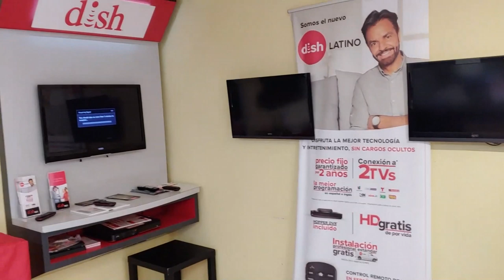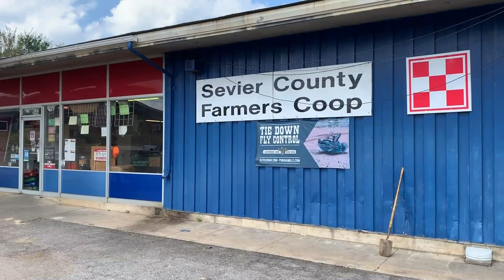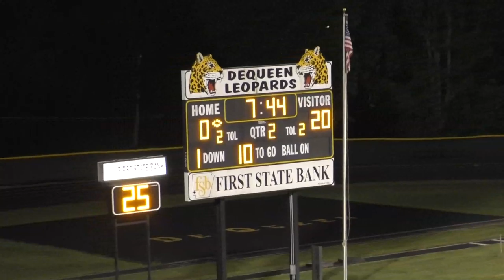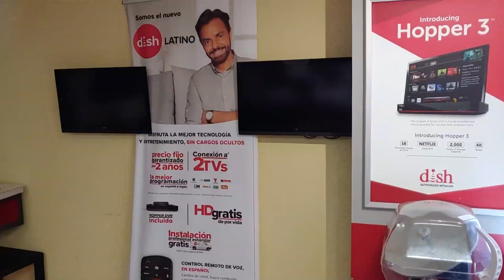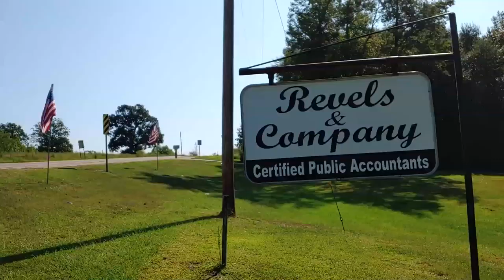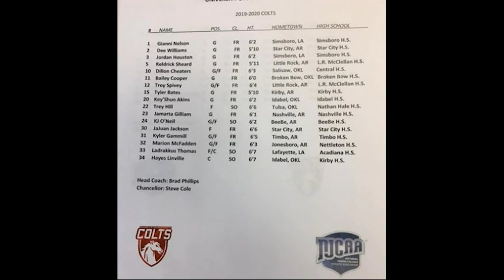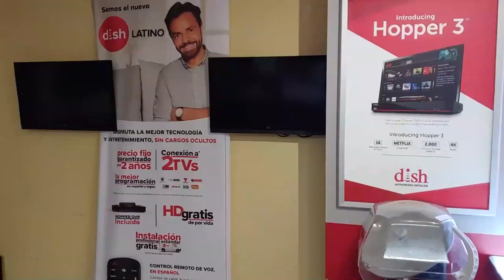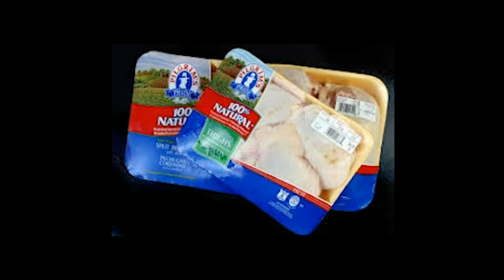De Queen and LR McClellan Sr High Football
Leopard Stadium